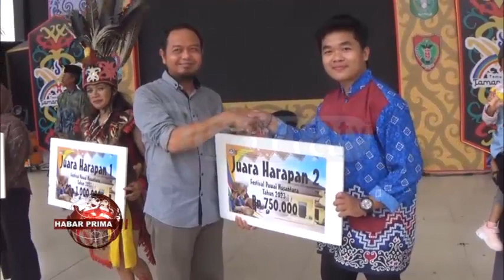TEMU KARYA TAMAN BUDAYA REGIONAL KALIMANTAN 2023 DI RAMAIKAN PULA DENGAN FESTIVAL PAWAI NUSANTARA